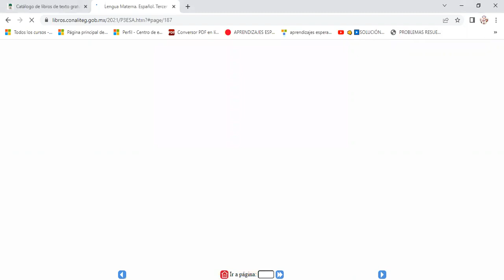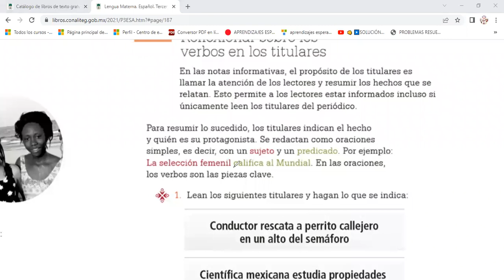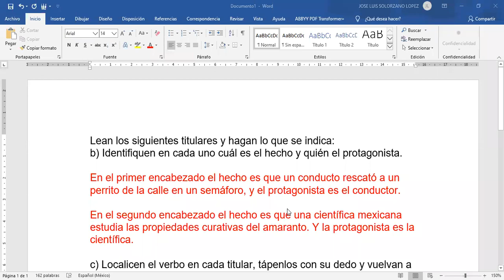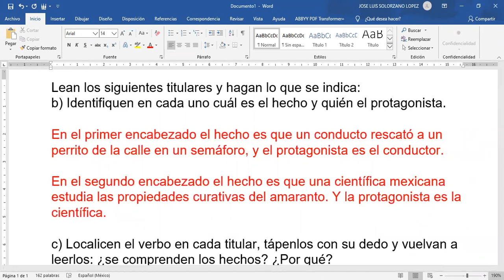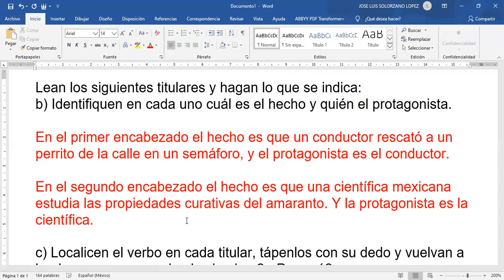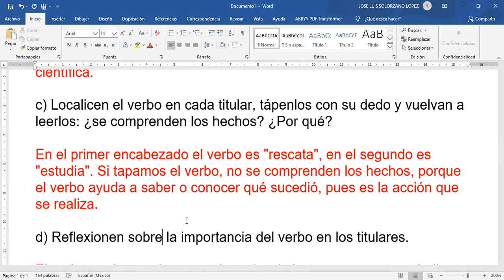Lengua materna Español, Reflexionar sobre los verbos en los titulares, pág 187 del libro, 3ro